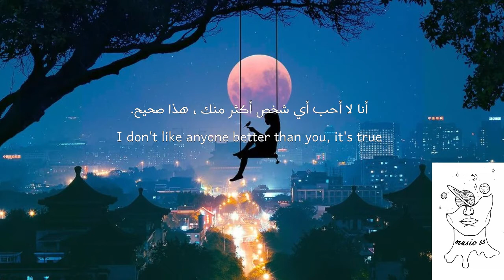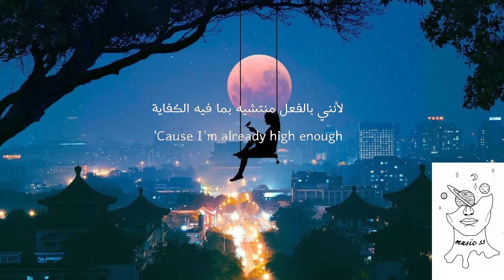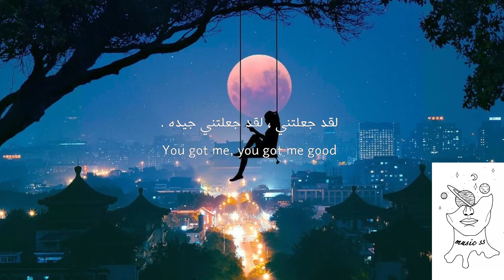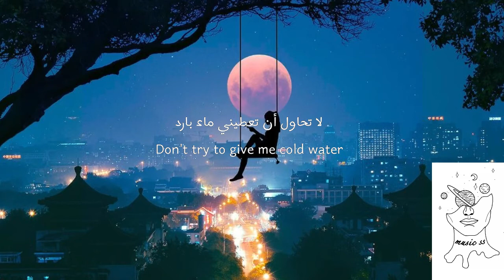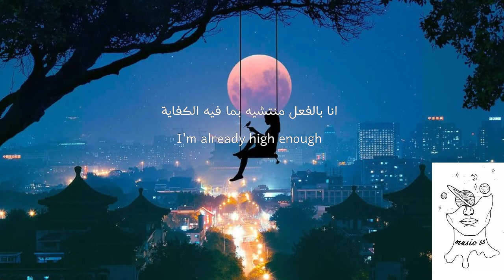High enough-ترند التيك توك-مترجمة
كلمات الاغنية :

أوه
Oh

أوه
Oh

أوه
Oh

أوه
Oh
أنا لا أحب أي شخص أفضل منك ، هذا صحيح
I don't like anyone better than you, it's true

كنت أزحف مسافة ميل في مكان مقفر مع الثعابين ، فقط من أجلك
I'd crawl a mile in a desolate place with the snakes, just for you

أوه ، أنا حيوان ، أعطني ترامادول ، أعطني العصير
Oh, I'm an animal, hand me a tramadol, gimme the juice

أنت قلعي ، أنت أتمنى الخير ، طفلي أزرق ، أوه ، أوه ، أوه
You are my citadel, you are my wishing well, my baby blue, oh, oh, oh
كنت أحب الخمور لإلهامي
I used to like liquor to get me inspired

لكنك تبدين جميلة جدا ، موردي الجديد
But you look so beautiful, my new supplier

كنت أحب التدخين لوقف كل التفكير
I used to like smoking to stop all the thinking

لكنني وجدت ضجة مختلفة
But I found a different buzz

العالم لعنة ، سيقتل إذا سمحت بذلك
The world is a curse, it'll kill if you let it

أعلم أنهم حصلوا على حبوب يمكن أن تساعدك على نسيانها
I know they got pills that can help you forget it

يعبئونها ، يسمونها الطب
They bottle it, call it medicine

لكني لست بحاجة للمخدرات
But I don't need drugs
لأنني منتشي بالفعل بما فيه الكفاية
'Cause I'm already high enough

لقد حصلت علي ، لقد حصلت علي جيد
You got me, you got me good

أنا بالفعل منتشي بما يكفي
I'm already high enough

أنا فقط ، أنا فقط ، لدي عيون لك فقط
I only, I only, I only got eyes for you
هل ترى أي شخص آخر غيري؟
Do you see anyone other than me?

حبيبي من فضلك
Baby, please

سآخذ ضربة من كل ما لديك
I'll take a hit of whatever you got

ربما اثنان ، ربما ثلاثة
Maybe two, maybe three

أوه ، أنت رائع ، أشعر وكأنك دومينو ، أسقط على ركبتي
Oh, you're phenomenal, feel like a domino, fall to my knees

أنا مريض ، أنت مجرتى ، إرتياحى اللطيف ، أوه ، أوه ، أوه
I am a malady, you are my galaxy, my sweet relief, oh, oh, oh

أوه
Oh

لا تحاول أن تعطيني ماء بارد
Don't try to give me cold water

لا أريد أن أستيقظ
I don't wanna sober up

كل ما أراه غدا
All I see are tomorrows

أوه ، لقد صنعت النجوم من أجلنا
Oh, the stars were made for us

أوه
Oh

لدي عيون لك فقط
I only got eyes for you

أوه
Oh

أوه
Oh